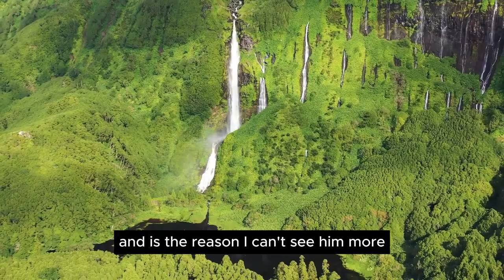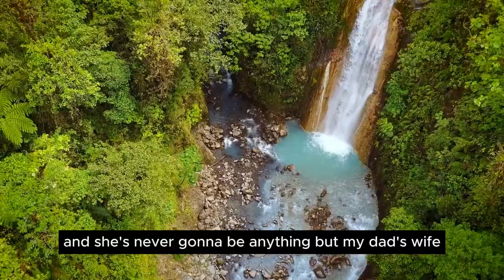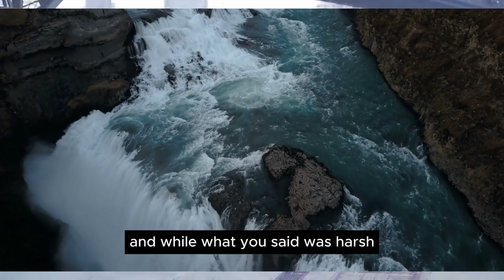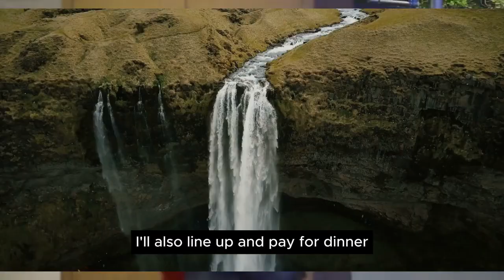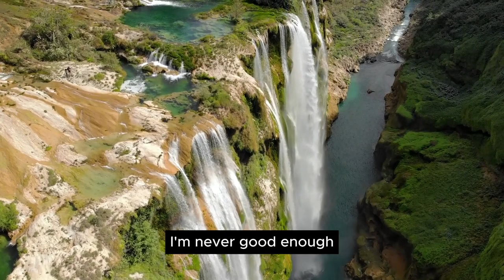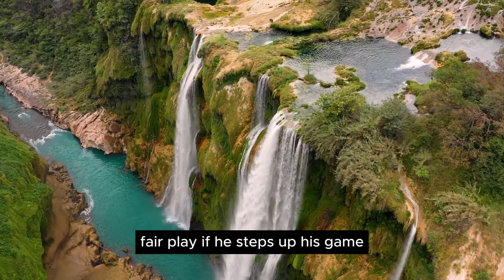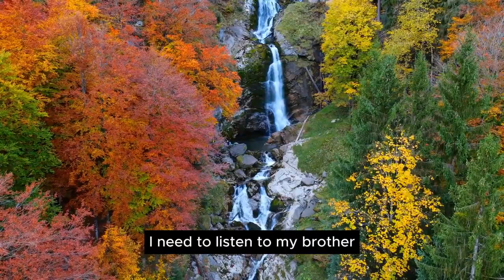My father-in-law cheated on his wife but she still agreed to marry him